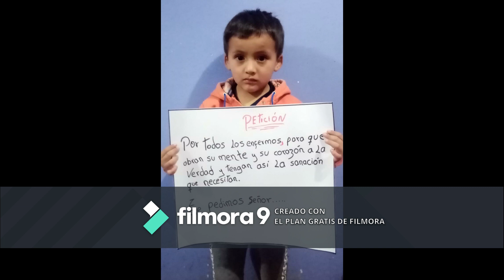Oración 3 años SRM- CHOTA